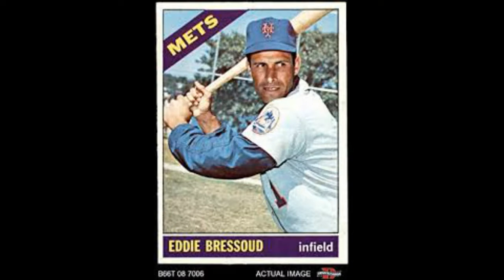This Date in New Yawk Mets' History 5/2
1932- Eddie Bressoud is born.
1970- Joe Crawford is born.